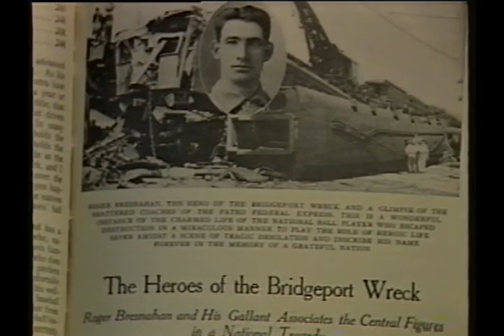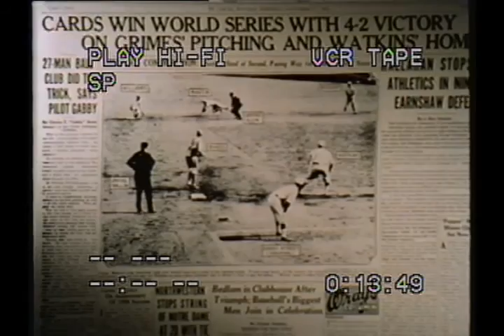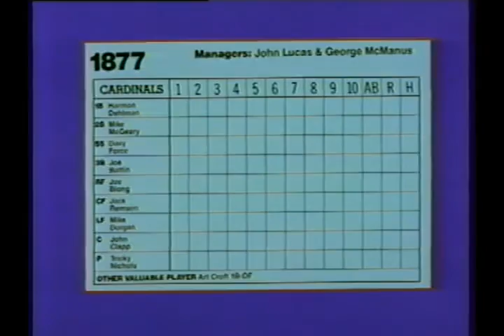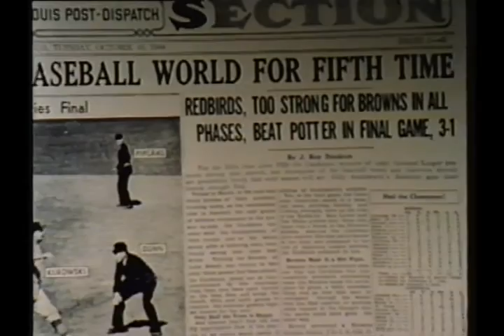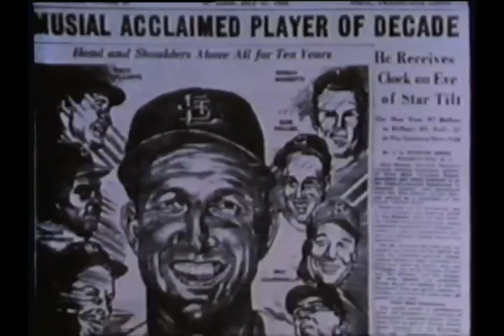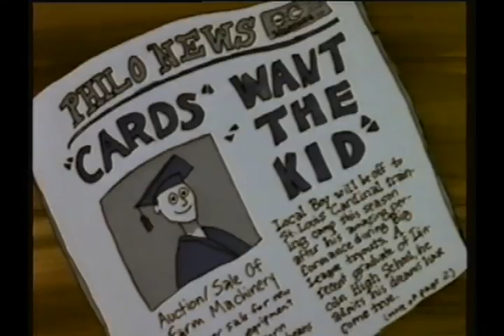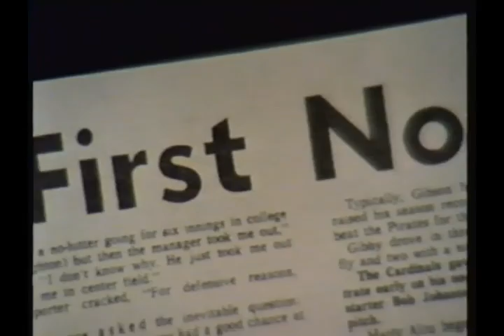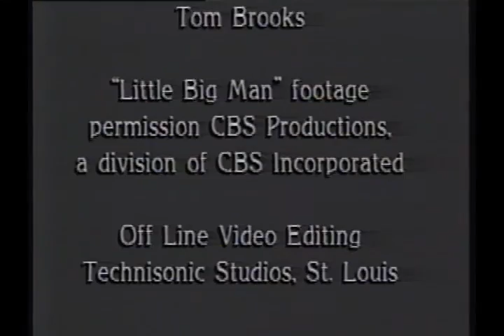St. Louis Cardinals Team History